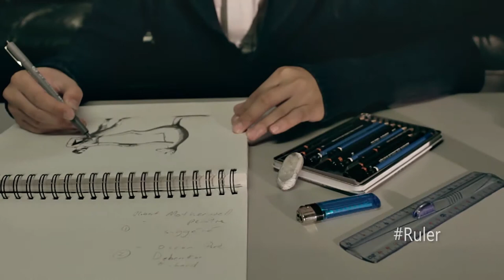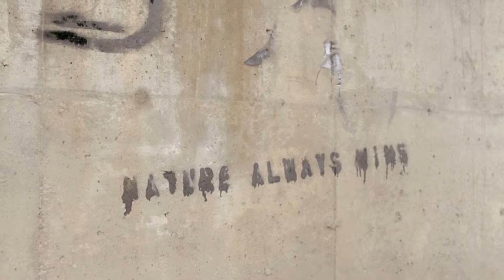Nature Always Wins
Produced by
Blackfish Concept

David Southidara

Mt. Wolf - Life Size Ghosts (Catching Flies Remix)

Notice
This is a non-profit media project. All copyrighted material used in this video are meant to give the production a creative direction.